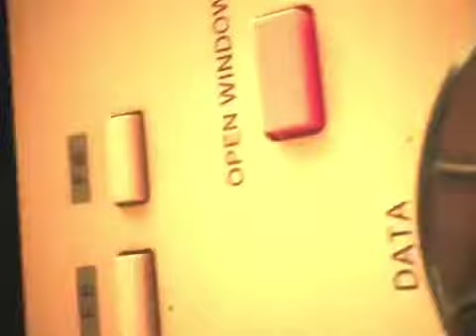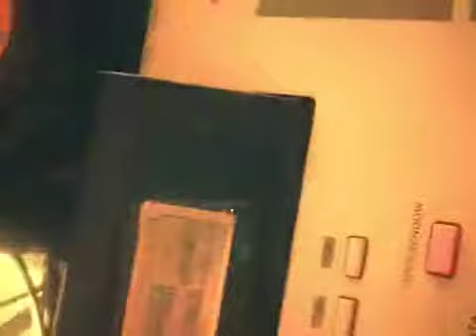Mpc 2000xl & Sp 303 -Quick lofi Beat .